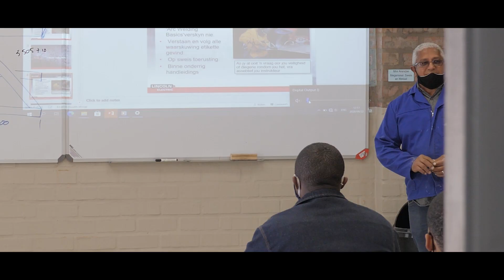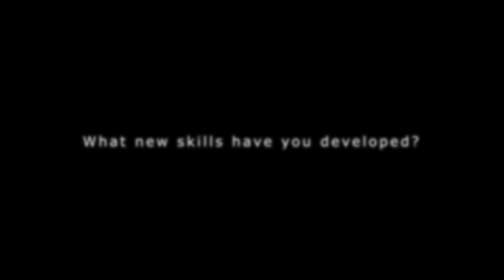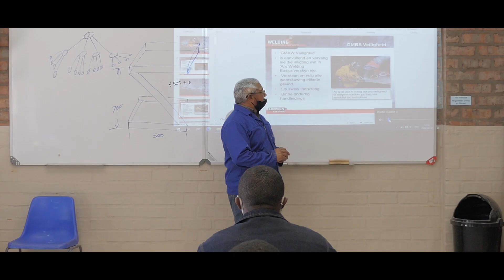Jakes Gerwel Technical - Bonnievale - Changing Mindsets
This video shares the inspirational story of how a community came together to work alongside each other in faith and create a school that changes mindsets about Technical and skills training.